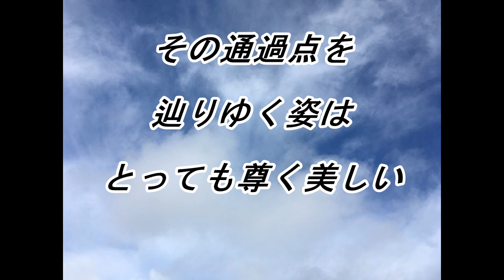天空の愛188super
天空の愛は、蓮友　心さんを全面応援してます。